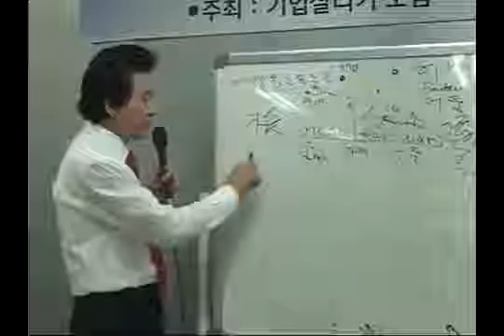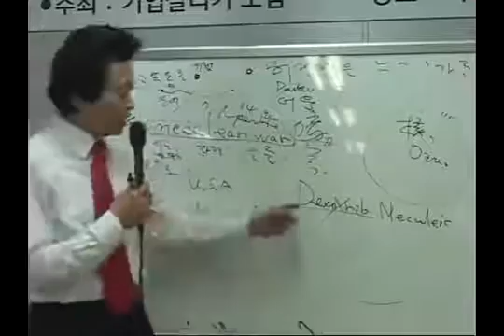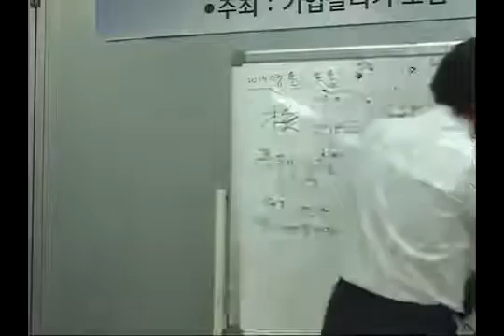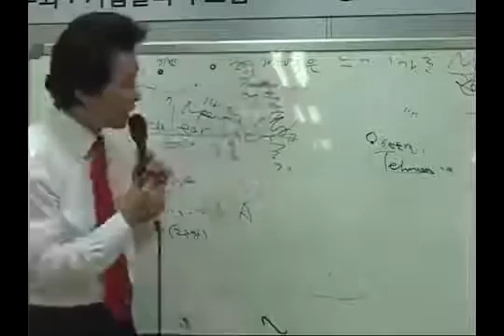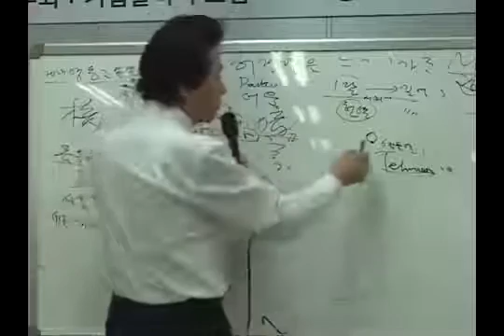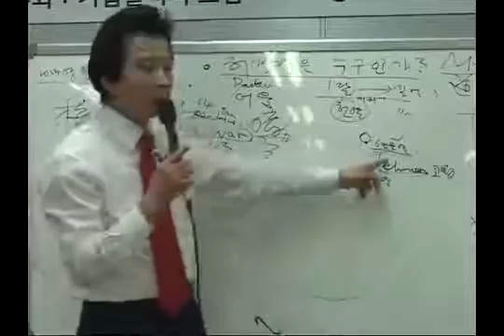허경영은 누구인가 YouTube 360p cut 1